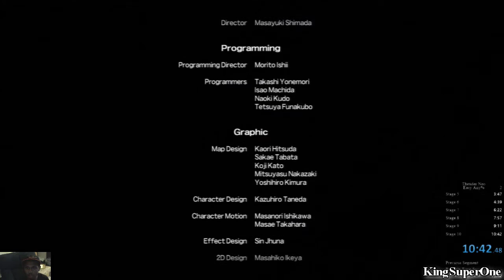Any% Easy (10:42:48) | Thexder Neo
Let's get this game noticeable, speedrunning it for the fuck of it.